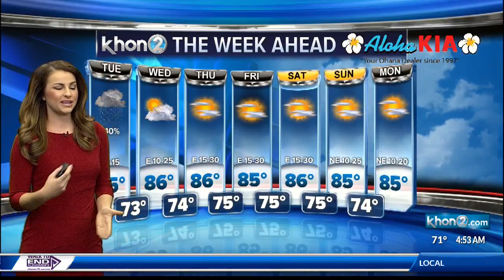Threat for heavy afternoon showers for the islands